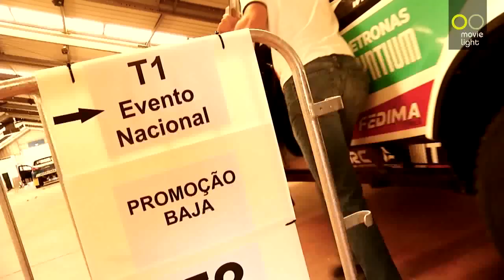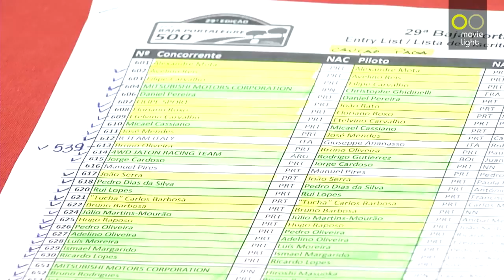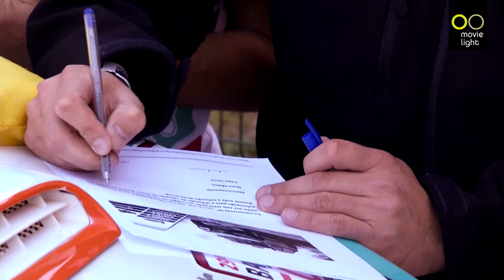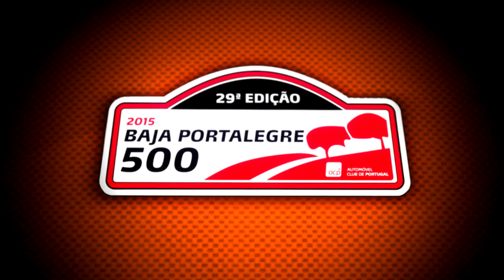BAJA PORTALEGRE 500 DIA1